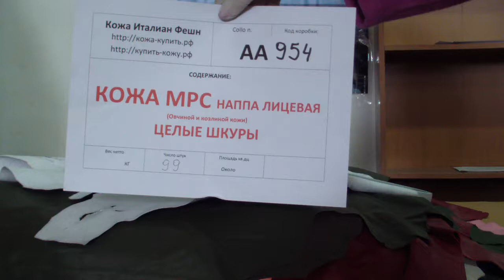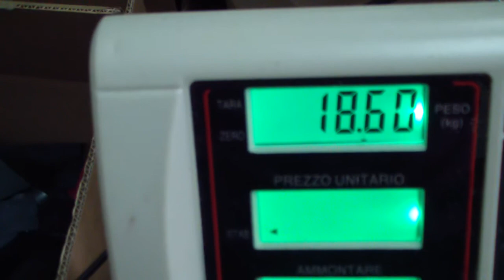АА954 - Кожа наппа МРС - Целые шкуры